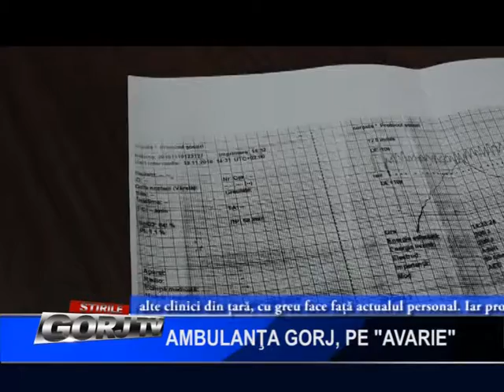ambluanta gorj pe avarie